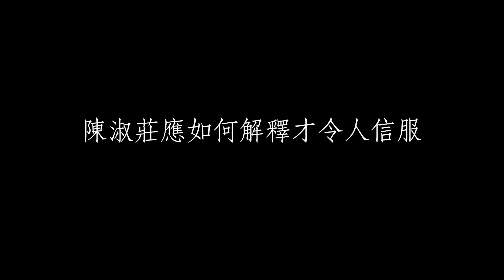陳淑莊酒吧開會定聚會？| 懷疑違反限聚令 | 她唯一可以做的就是認衰仔【屈機街訪 #13】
屈機TV街訪系列
秘魯滯留港人應負責費用 | 中國人可以去中國大使館求助 | 外遊應該先買保險